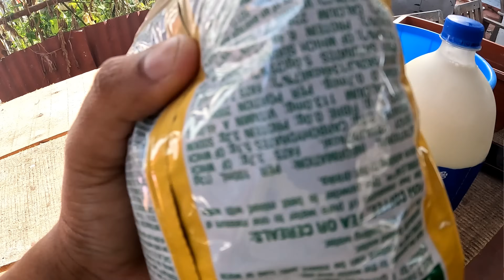cooking some chowmein at the Backyard 🇬🇾